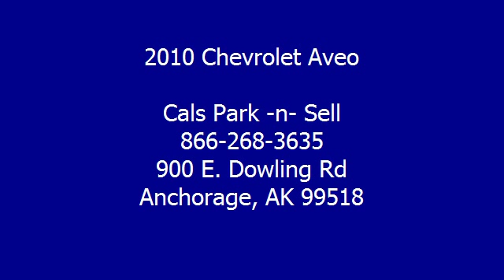2010 Chevrolet Aveo - Cals Park -n- Sell - Anchorage, AK 99518